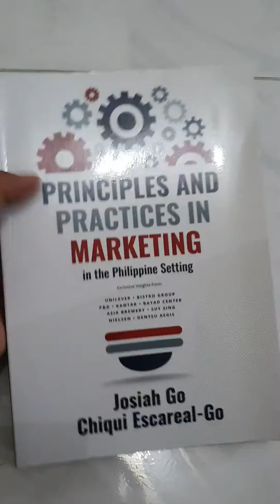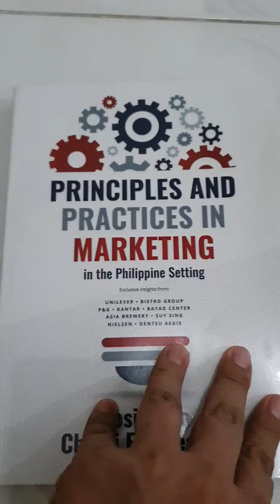July 2, 2019